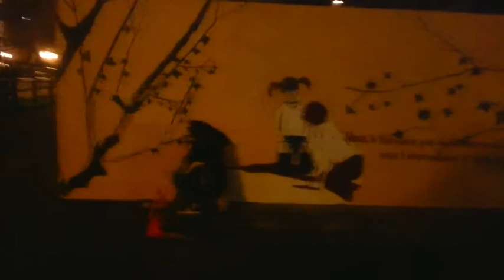film cmj 2011 fresque skate parc 1